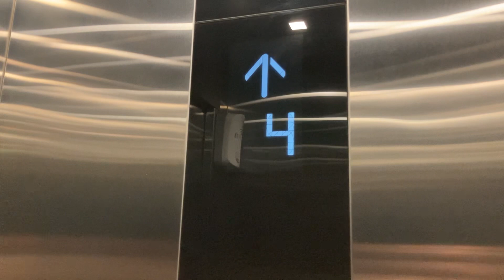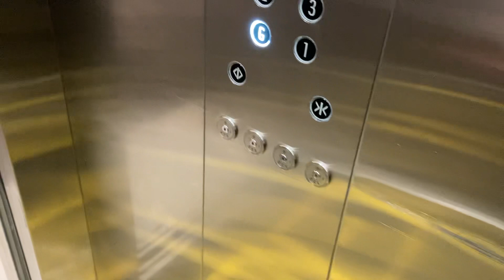Replacement 2019 Kone Lift @ El Hotel Royale - Lembong Wing, Smaller, Bandung, Indonesia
This lift replaced an older lift that has been modernized by Louser. An additional shaft is built across the hallway to this lift where another Kone lift is installed.

The old wing (Lambong & Merdeka) has embarked on major renovation efforts which included the replacement of this lift.

(Before Replacement)

Formerly known as The Grand Royal Panghegar Hotel.

630KG
6 Stops